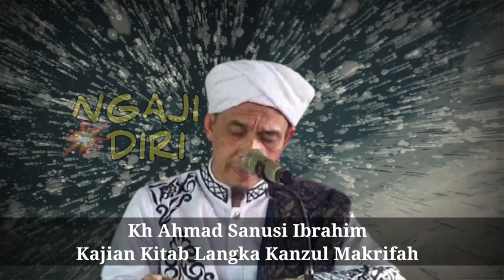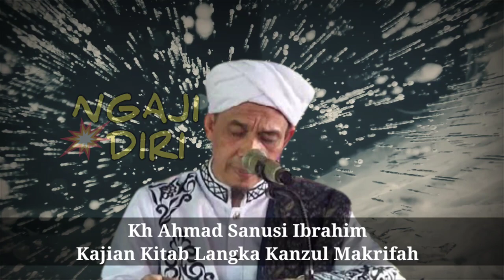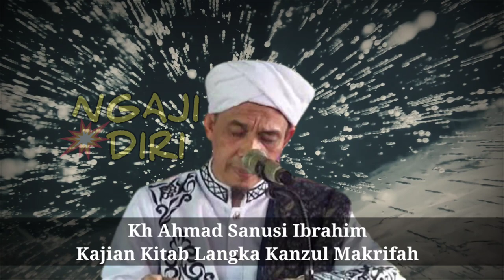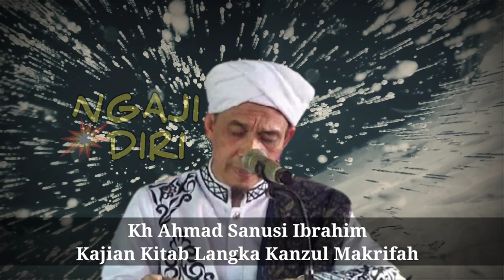Kanzul Makrifah | Asal Kejadian Diri ( KH Ahmad Sanusi Ibrahim )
Kajian kitab langka Kanzul Makrifah Muhammad Arsyad Al-Banjari
Datuk kalampayan asal kejadian diri manusia
Baik diri Zahir maupun bhatin

Alhamdulillah wasyukurillah
Aamiin Barakallah
Channel ini khusus untuk berbagi tentang ilmu tasawuf hakekat makrifat
mohon saran dan kritiknya
masukan anda sangat berarti bagi kami,agar dapat membuat konten yang lebih baik lagi.

kebenaran mutlak hanya milik ALLAH SWT

terima kasih